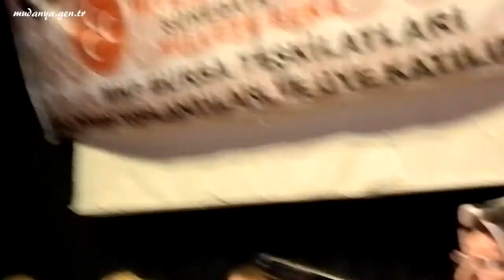MHP Mudanya Divan Toplantısı Kadın Kolları Başkanlarının Konuşmaları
Milliyetçi Hareket Partisi (MHP) Mudanya İlçe Teşkilatı Milli Duruş, Şuhedaya Vefa, Millete Beka temalı Genişletilmiş Divan ve yeni üye kaydı ile rozet takma toplantısı Uğur Mumcu Kültür Merkezi'nde gerçekleşti.
Bursa İl Kadın Kolları Başkanı Yasemin Meriç ve Mudanya MHP Kadın Kolları Başkanı Nejla Atlı yaptıkları konuşmalarda Kadının Türk siyasetindeki önemine değinen konuşmalarını yaptılar.